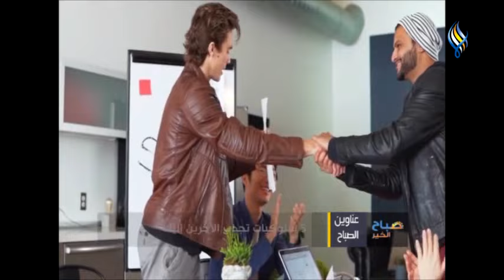قناة سما الفضائية: صباح الخير 11-11-2021